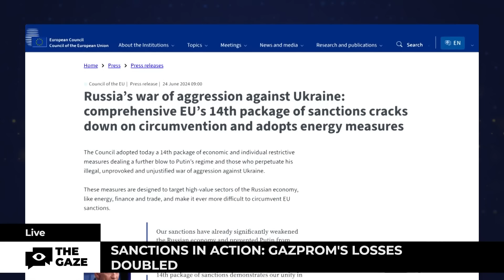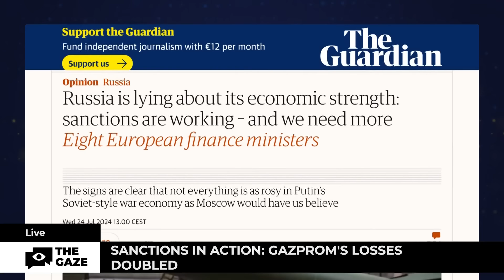Gazprom Losses Doubled Amid Sanctions Against LNG Pipes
Gazprom, Russia's gas monopoly, reported a net loss of over 480 billion rubles in the first half of 2024, nearly double the loss from the same period in 2023. The company faces a sharp reduction in gas supplies to the EU and increased financial burdens. EU sanctions on LNG transshipment and restrictions on new investments further strain Gazprom's revenues. Finance ministers from eight EU countries call for heightened sanctions to pressure the Kremlin. Despite efforts to pivot to China and Iran, experts believe Russia will continue to struggle to offset its European market losses.